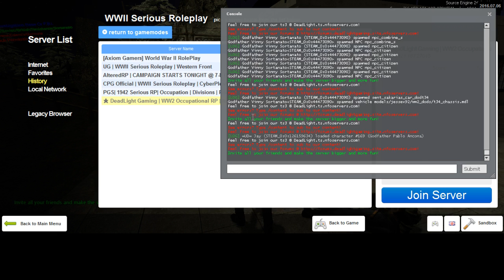New Dead Light Gaming Sortanato RP 2 4